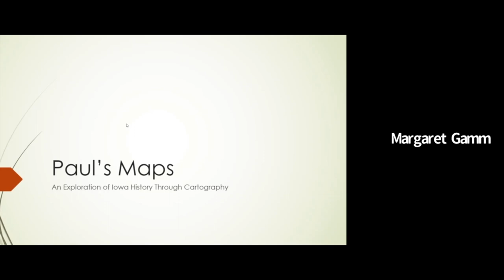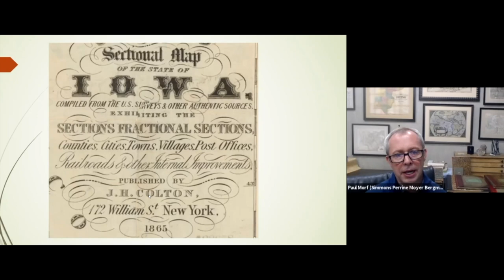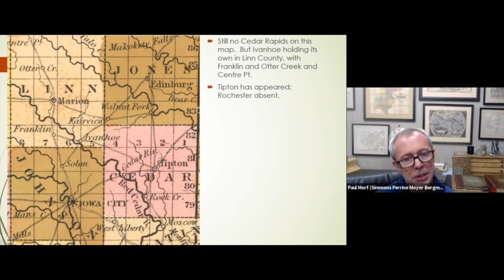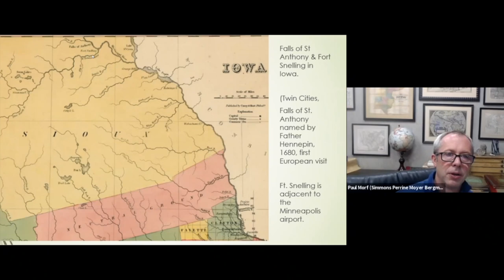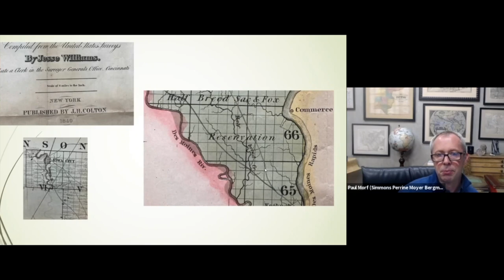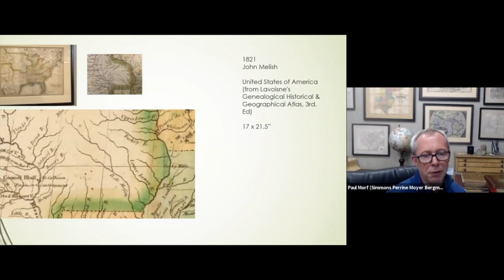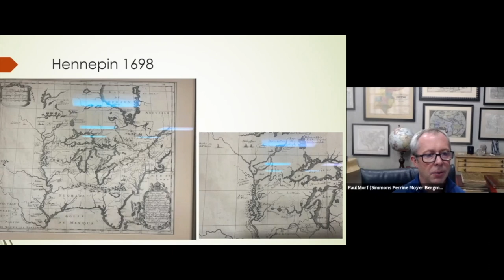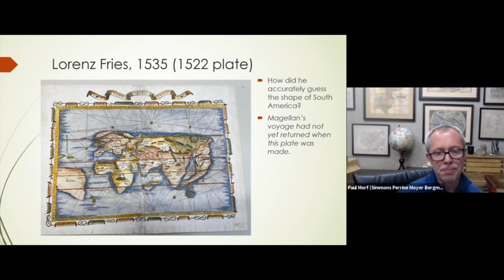Cartography as visual history: One Iowan's adventure in map collecting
On March 10th, 2021, Paul Morf, lawyer for Simmons Perrine Moyer Bergman PLC, shared his collections of maps that he started collecting in 2003. Through these maps, Paul explores Iowa's history and the history of cartography by expanding to maps of the Americas dating to the 1520s.